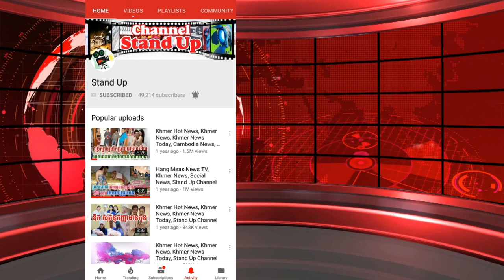ក្តៅៗ តាម​ពិត​ ជា វិបុល ​ឈ្លោះ​ប្រកែក​ញឹក​​ញាប់ជាមួយ​ គង់ សុ​ជាតិ, Khmer News Today, Stand Up